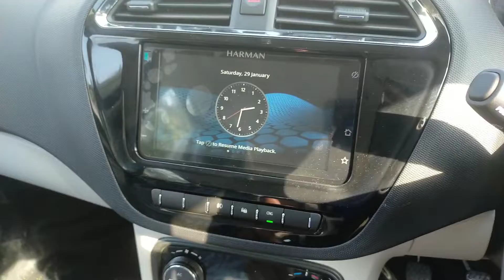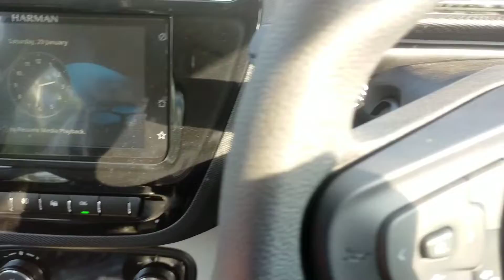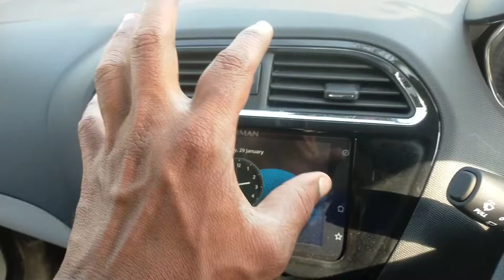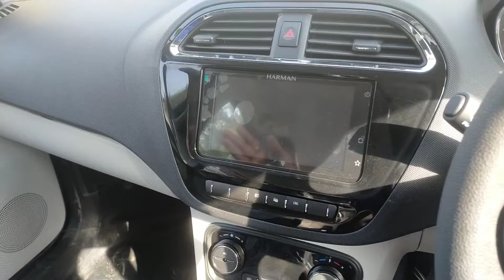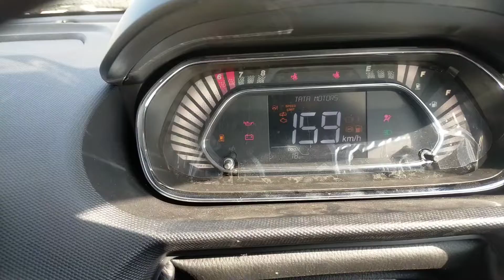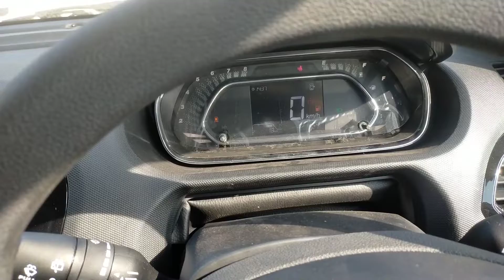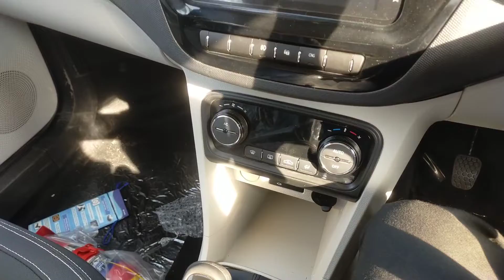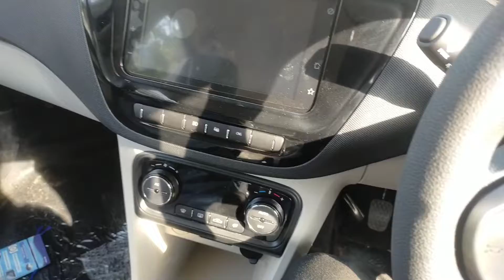Tiago CNG, Sabse safest CNG car .Tiago CNG design, price, features Review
Hello Frends,

           Aaj iss video main dikhaya hoon ki Tata Tiago CNG car ki features, designing aur Engine ke baaren main.